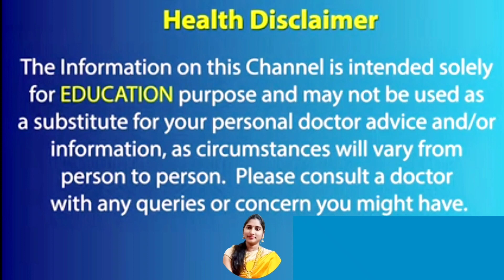Amniotic Fluid Decrease Symptoms During Pregnancy | How to Increase Amniotic Fluid During Pregnancy